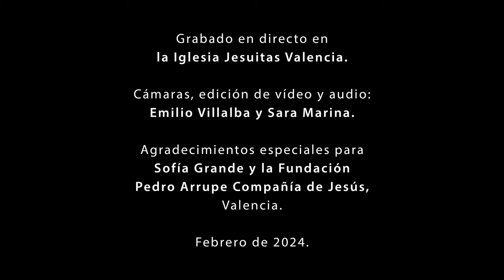Danzas Francesas del S. XVI con Zanfona (Hardy-Gurdy). Emilio Villalba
Danzas francesas del siglo XVI. Traditional french dances.
Grabado en directo en la Iglesia Jesuitas Valencia. Febrero de 2024.
Emilio Villalba: zanfona
Sara Marina: bendir